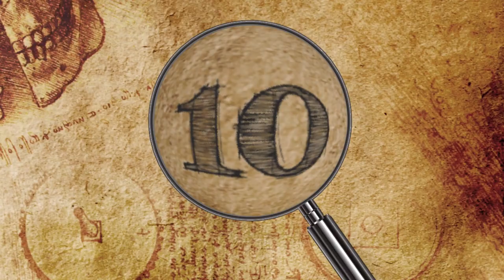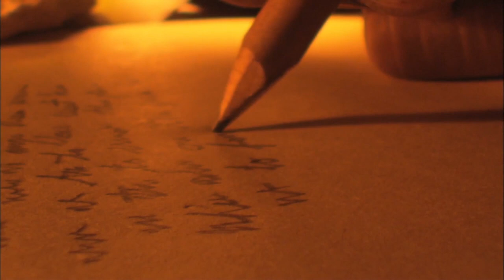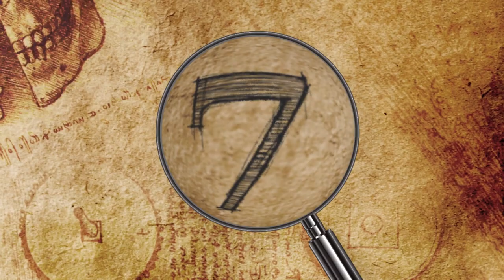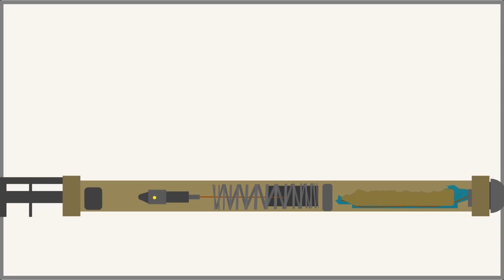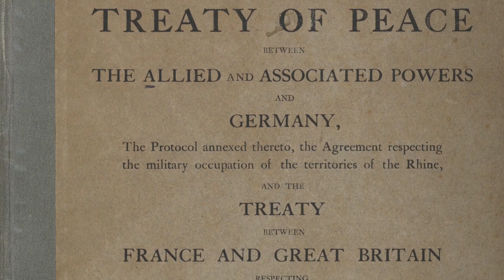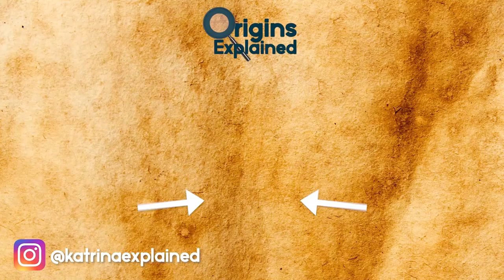10 Historical Plots To Bring Down Hitler